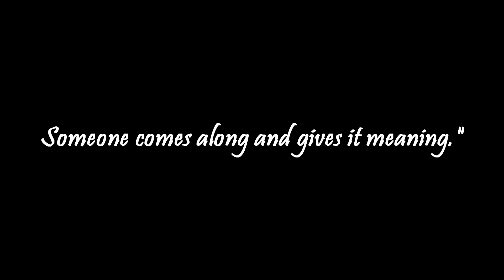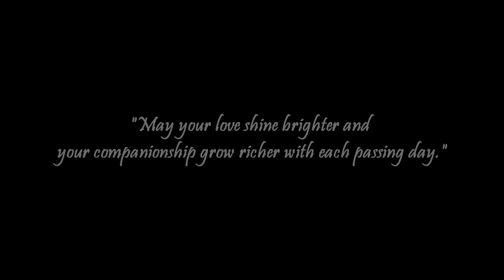Engagement video 💝|| 2022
Hi guys 😜 ||
I like travel and food a LOT, so I use this channel to explore Different places to enjoy.

Where else you can find me:

I’d name— ankita_ranchi